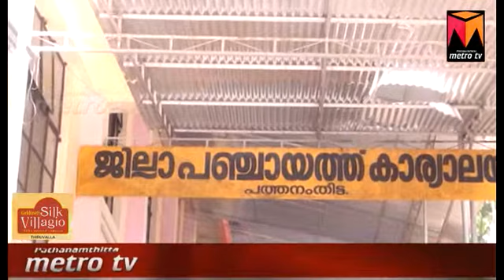ഇടതും വലതും നോക്കാതെ സർക്കാർ ജില്ലയ്ക് നൽകിയത് 1082 കോടി കോഴഞ്ചേരി പാലവും, വിമാനത്താവളവും ഇതിനു പുറ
ഇടതും വലതും നോക്കാതെ സർക്കാർ ജില്ലയ്ക് നൽകിയത് 1082 കോടി..കോഴഞ്ചേരി പാലവും, വിമാനത്താവളവും ഇതിനു പുറമെ.